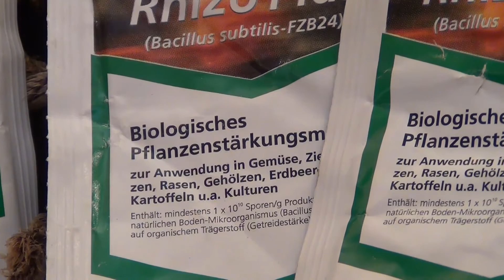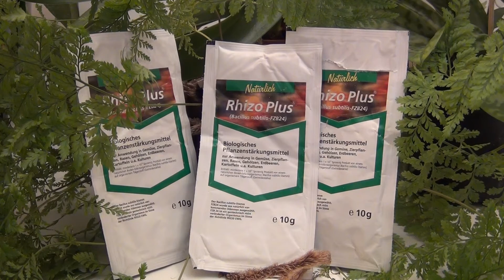biologische Pflanzenstärkung mit Rhizo Plus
Achtung! Aufgrund des neuen Pflanzenschutzgesetzes, darf ab dem 14. Februar 2013 Rhizo Plus nicht mehr verkauft werden. Die Restbestände dürfen ohne zeitliche Begrenzung aufgebraucht werden.
FZB24 ist weiterhin Zugelassen.

Trotz sorgfältig recherchierter Inhalte, wird keinerlei Haftung für eventuell entstandene Schäden übernommen.